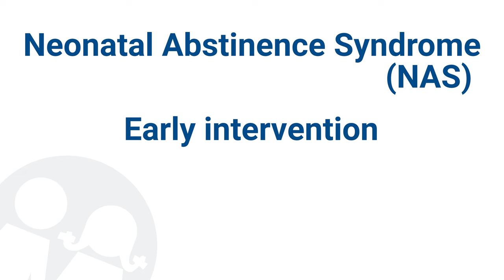Grow With Me Clinic helps NAS babies reach development goals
Adoptive parents Tiera and Micah have a lot to celebrate with their 4-year-old twins, Luca and Liliana. In June of 2023, the family didn't just celebrating their 4th birthday milestone, but the many other developmental milestones that came before it. Milestones they couldn't have reached without the help of East Tennessee Children's Hospital's Grow With Me Clinic.

Neonatal Abstinence Syndrome (NAS) happens when babies are in contact with medications or illegal drugs in the womb. East Tennessee Children's Hospital has developed a special treatment protocol for babies with NAS. The Grow With Me Clinic is a care coordination service and outpatient clinic designed to serve at-risk children who have experienced intrauterine drug exposure or were diagnosed and treated for NAS. The focus of the Grow with Me program is to address the medical, developmental and emotional needs of a child during the first five years of life.